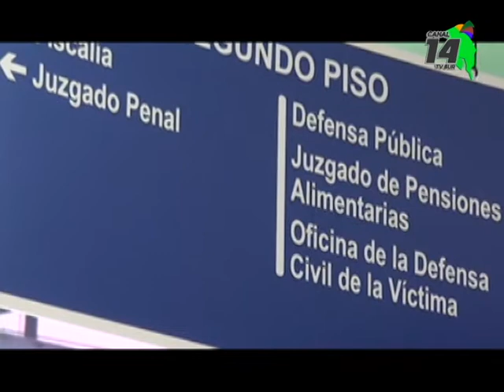El sospechoso de matar un hombre en Pejibaye, tendrá que pasar en prisión preventiva seis meses